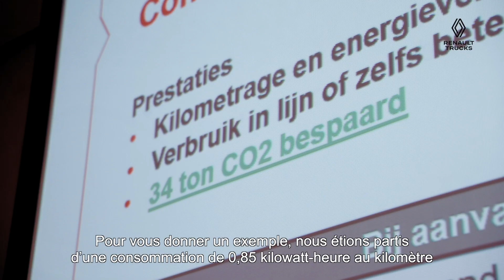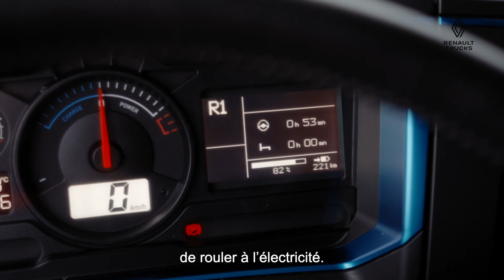Van Oort est positif sur sa première année avec Renault Trucks D Z.E.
Fin 2021, le premier poids lourd Renault Trucks 100 % électrique « belge » était livré à Van Oort Belgique. Après un peu plus d’un an d’utilisation, le temps est venu d’évaluer ce véhicule particulièrement suivi par Renault Trucks Belgique. Et le bilan est très positif pour toutes les parties concernées !

L’entreprise de transport et de distribution Van Oort Belgique, basée à Tisselt, s’est engagée depuis longtemps dans le transport durable, mais a décidé en 2021 d'être la première en Belgique à opter pour un poids lourd 100 % électrique de Renault Trucks. Depuis un peu plus d’un an, il est mobilisé pour le compte de King Belgium dans le cadre de la distribution de produits de santé, de biens de catering durables et de produits de nettoyage/hygiène pour le marché B2B. Cette période a été utilisée par toutes les parties pour accumuler de l’expérience, recueillir des données et finalement procéder à l’évaluation.